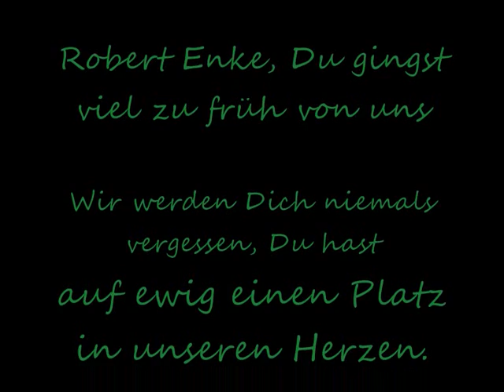R.I.P Robert Enke, er ging viel zu früh von uns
Für Robert Enke, er hat uns auf tragischer- und traurigerweise leider verlassen. Ruhe in Frieden Robert, wir werden immer an Dich denken und Du hast auf ewig ein Platz in unseren Herzen